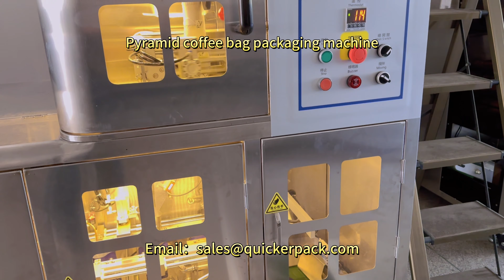Pyramid Shape Bag Coffee Filling Packing Machine